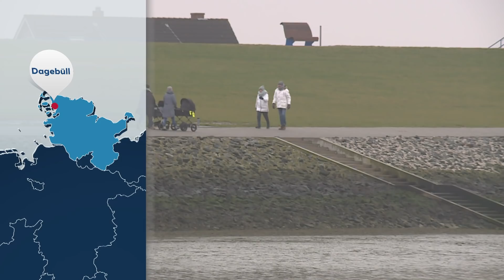CORONA-CHAOS IM SCHNEE: Ansturm auf Bergregionen macht Polizei fassungslos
Alle Bitten um Verzicht nützten wenig: Im Harz und anderen verschneiten Berggebieten waren die Parkplätze am Samstag vielerorts schon am Morgen voll. «Wir haben hier Chaos hoch drei, es bricht alles zusammen», sagte ein Sprecher der Polizeiinspektion Goslar am Mittag. «Es geht so gut wie gar nichts mehr, einige Autos sind auch liegengeblieben. Es ist zu viel los.» Auf Rodelbergen wie der Hexenritt-Abfahrt am Wurmberg tummelten sich die Massen, auch auf Wanderwegen liefen Ausflügler dicht an dicht.

Behörden und Polizei hatten zuvor immer wieder darum gebeten, im Corona-Lockdown lieber auf Ausflüge in die Berge zu verzichten - und doch kam es erneut zu einem Ansturm von Rodlern und Wanderern.

Polizei und Ordnungsbehörden schrieben Anzeigen wegen zahlreicher Verstöße gegen die Corona-Schutzmaßnahmen, wie eine Sprecherin der Stadt Winterberg im Sauerland sagte. In den verschneiten Ortschaften bildeten sich lange Autoschlangen und Staus. Schon am Vormittag twitterte die Polizei Goslar, dass die Parkplätze weitgehend ausgelastet seien und sich auf der B4 ein langer Stau bilde. Der Großraumparkplatz in Torfhaus war überfüllt. Auf dem Goetheweg von Torfhaus zum Brocken strömten die Massen. Auch in Braunlage war viel los. In Niedersachsen gibt es keine Beschränkung für Tagestouristen, nicht nur aus der Region, sondern auch aus Berlin und Hamburg reisten Ausflügler an.

Lifte und Pisten sowie Restaurants und Hütten sind bis mindestens 10. Januar geschlossen. Die Betreiber der Wintersport-Arena und des Skiliftkarussells in Winterberg weisen auf ihren Internetseiten darauf hin, dass es darum für Ausflügler keine Toiletten und keine Möglichkeiten zum Aufwärmen gibt - und dass keine Retter vor Ort sind. «Wir lieben unsere Berge», heißt es auch. «Aber in diesen Zeiten müssen wir diese Liebe ruhen lassen, denn der Ansturm führt zu Stau und Massenaufläufen. Verstopfte Straßen, fehlende Parkplätze und viele potenzielle Kontakte. Wer will das schon?»

Auch am Großen Feldberg in Hessen hielt der Ansturm von Ausflüglern mit Sehnsucht nach Schnee an. Rund um den höchsten Gipfel im Taunus sei es «chaotisch wie die letzten Tage», sagte ein Sprecher der Polizei in Königstein. Zahlreiche Ausflügler seien trotz gesperrter Gipfel-Zufahrten unterwegs, Straßen in den Ortschaften rund um den Feldberg seien zugeparkt. Auch in der Rhön zog es am ersten Samstag des Jahres viele Menschen nach draußen und zur Wasserkuppe, Hessens höchstem Berg. «Es ist voll», sagte ein Polizeisprecher in Fulda.

Bereits in den vergangenen Tagen hatten sich die Autos in manchen Ausflugsorten kilometerlang gestaut. «Ich denke, am Sonntag wird es genauso sein wie heute», befürchtete ein Polizeisprecher im Harz.

Dem Deutschen Wetterdienst (DWD) zufolge schneit es am Sonntag in vielen Regionen, in einem Streifen von Baden-Württemberg über Hessen und Thüringen bis nach Sachsen und Brandenburg. Dabei dürften zwei bis fünf Zentimeter Neuschnee zusammenkommen.

Mit Glatteis müsse vor allem im Osten gerechnet werden, hieß es vom DWD. Mindestens bis Mitte der Woche bleibt es demnach unter dicken Wolken bei nasskalter Witterung. «Sonne ist in den kommenden Tagen wirklich kein großes Thema», so ein Sprecher des Wetterdienstes.